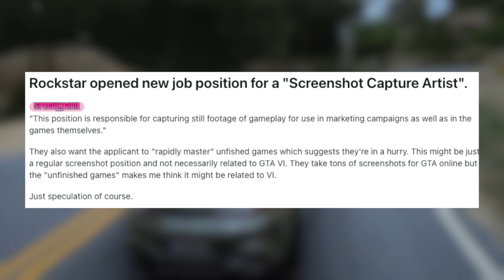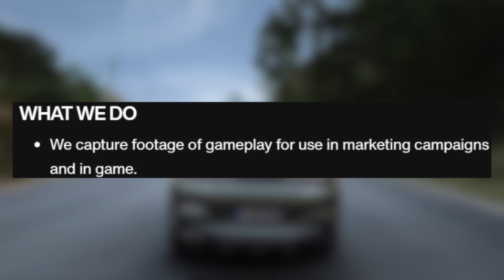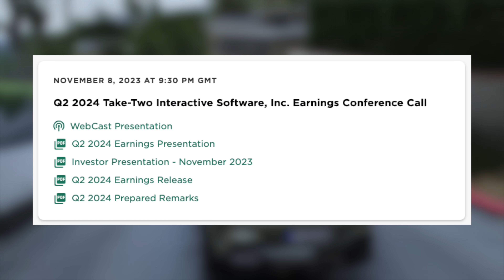GTA 6 Screenshots Could Be Coming Soon!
WRIST REST
ADX Firefight Core 24 TKL Gaming Keyboard
APPLE MAGIC TRACKPAD
TT ARTISAN LENS
SCREEN WIPES
FAKE PLANTS
USB HUB
LAPTOP COOLER
SAMSUNG MONITOR
SONY A7III
SIGMA 24-70 LENS
PRO MIST FILTER
SANDISK SSD
FAST USB HUB
M-AUDIO INTERFACE
KRK SPEAKERS
EDITORS KEYS MICROPHONE
BOOM ARMS
SIDE SCREEN
SWISS ARMY TOOL
SOUND ACTIVATED LIGHT
SONY A7III BATTERIES
MINI LED DISPLAY
SABRENT SWITCH BANK
TEMPERATURE DISPLAY
WAVE LIGHT
PS4 CONTROLLER MOD
VIJIM LIGHT
10TB HDD
INSTA360 GO 3
GOVEE LIGHT STRIP
BATTERY CHARGER
ENDOSCOPE CAMERA
STORAGE UNIT
SMALL DESK
META QUEST 3
MANFROTTO TRIPOD
REAR LIGHT
TUBE LIGHT
RGB RING LIGHT
OVERHEAD RIG
LEGO CAMERA
GOBE VARIABLE ND
LIGHTNING LIGHT
VICE CITY LIGHT
RODE WIRELESS MICS
DJI RS3 GIMBAL
DJI RAVEN EYE
4K MONITOR
GO PRO
CANON 4000D